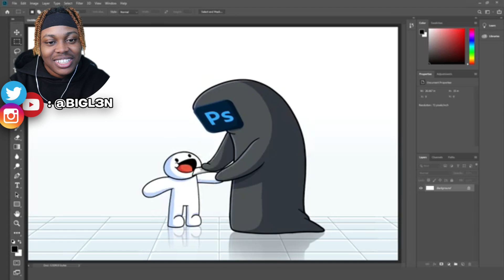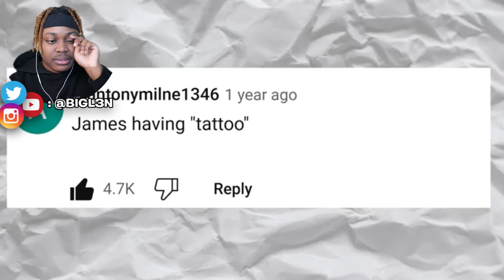"JAMES TATTOO?!?" Reacting to My Thoughts on Tattoos | TheOdd1sOut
Today we're Reacting to My Thoughts on Tattoos from TheOdd1sOut. James or TheOdd1sOut came out with a video about his experience and thoughts on his new tattoos. So sit back and enjoy this TheOdd1sOut Reaction!